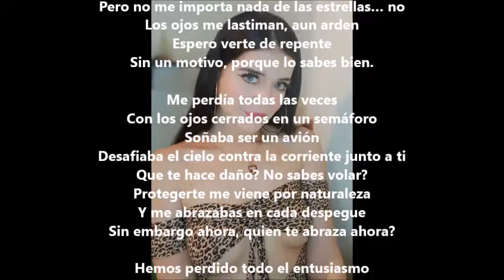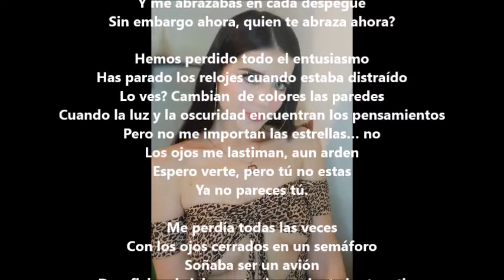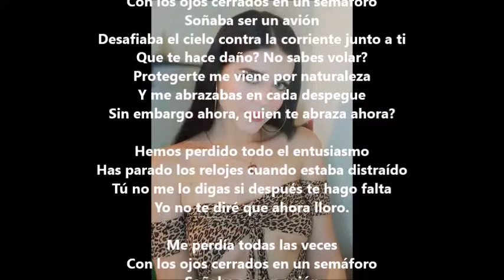Il cielo contromano (El cielo contra corriente) Deddy Lyrics Español